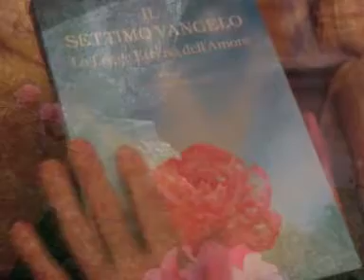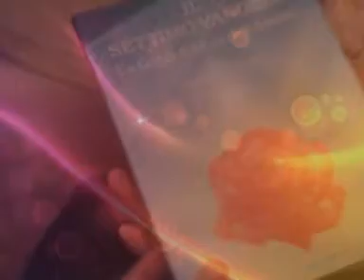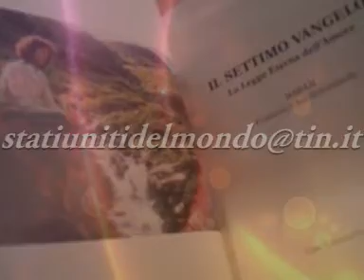la legge eterna dell Amore.flv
Promo dell'opera editoriale Il Settimo Vangelo, la Legge Eterna dell'Amore di Francesco Isha Babaji Atmananda, voce speaker Lia Veneziani, realizzazioe Alex Cavalcanti